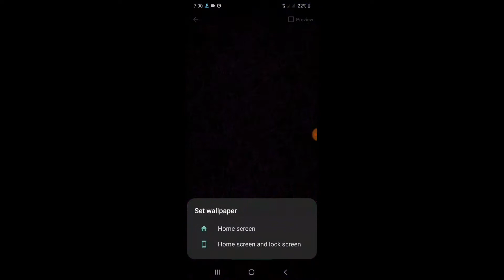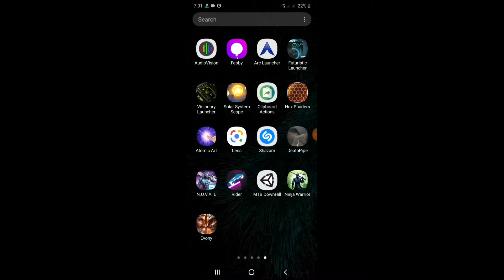how to set wallpaper on phone ||download android entrusting wallpaper in pashto موبیل سکیرین تیم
how to set wallpaper on phone ||
download android entrusting wallpaper in pashto
ښلکی د موبیل سکیرین تیم ویګورۍ

Hello friends " welcome to my
«Tech AFG » channel

  سلامونه دوستانو خه راغلاستی زما : « Tech AFG » چینل ته

په دی چینل کی به ستاسو لپاره د موبایل او د موبایل پروګرامونو د معلومات او چلونه درښول کیږی
که غواړی چی د موبیل په اړه معلومات ترلاسه کړی
i. Love. Technology.

How to make your phone faster || سنگه کولی شو چی موبیل مو بغیر د اپلیکیشن تیز کو ؟

Thanks. for. watching.
HD wallpaper on phone
Entrusting android phone wallpaper
How to create wallpaper on phone